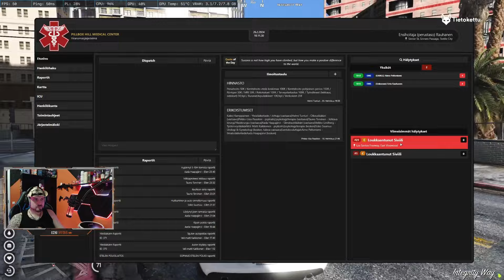#2 Eetu Rauhanen PPRP 3.0 | Joku synnyttää motarilla!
Tapahtumat sijoittuvat Helmikuulle 2024